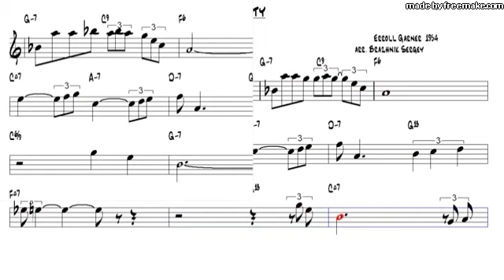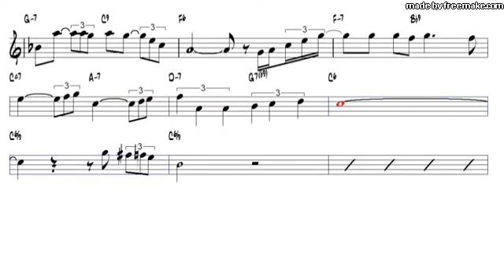MISTY Eb SAX PLAY ALONG